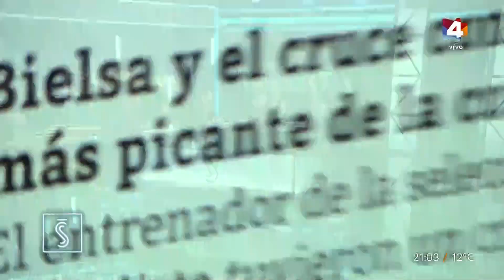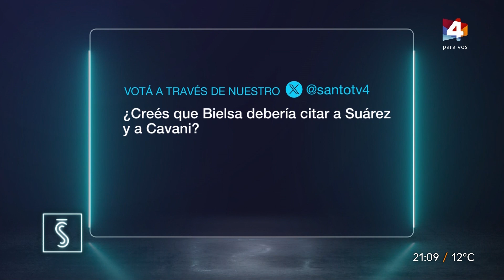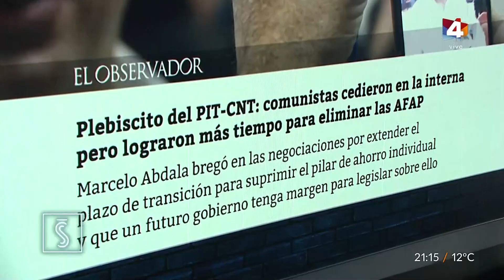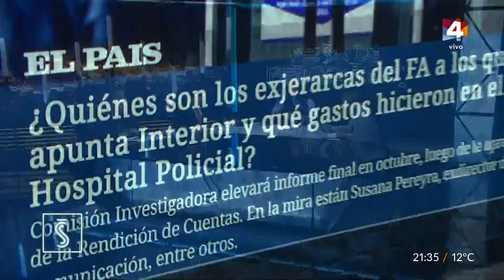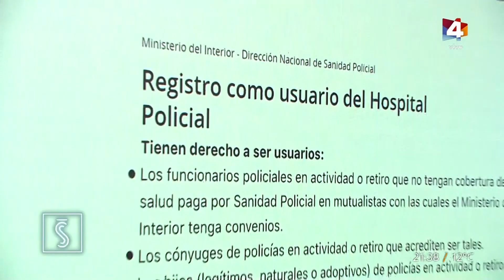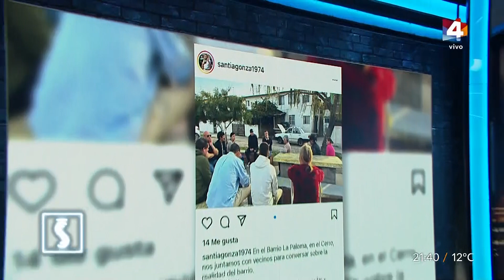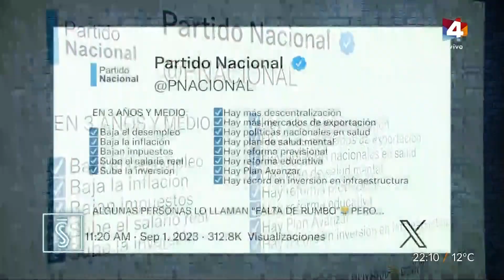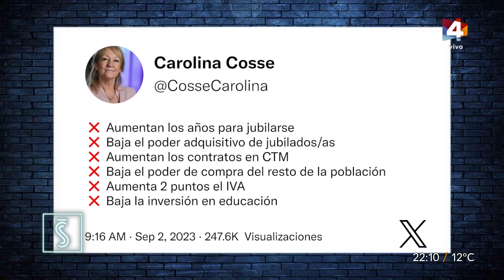Santo y Seña - PIT-CNT decide plebiscitar las AFAP, Frente Amplio hacia al libertad de acción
En nuestra Mesa de Periodistas repasamos todos los temas de coyuntura. Frente Amplio hacia al libertad de acción: PIT-CNT decide plebiscitar las AFAP, acomodos en la comisión de Salto Grande y un análisis de los posibles ministros de economía. Además, Papeleras y papelones: Polémica gestión de residuos de la Intendencia, repasamos los dichos de Carolina Cosse tras el retiro de papeleras de espacios públicos; entre otros temas.